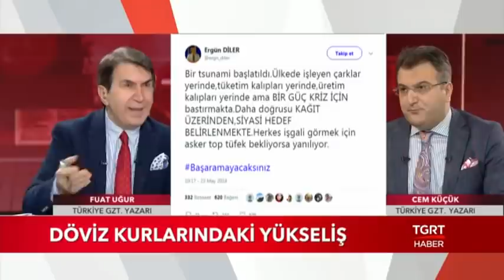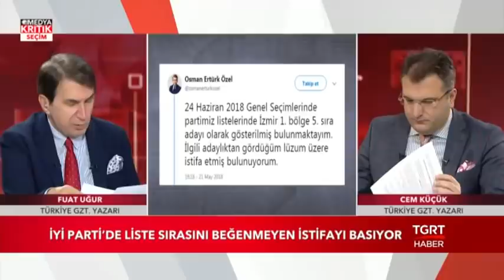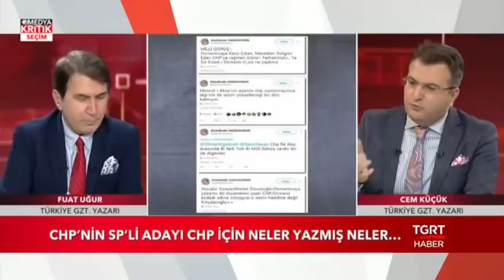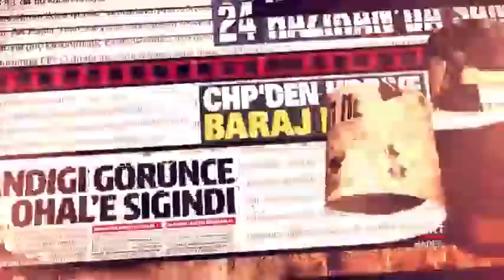Medya Kritik Seçim | Fuat Uğur - Cem Küçük | 23 Mayıs 2018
Kimsenin söyleyemediğini söyleyen, görülmeyeni gören, görenin arkasındaki gerçeğe mercek tutan; Fuat Uğur ve Cem Küçük'ün sunduğu 'Medya Kritik Seçim'

Hafta içi her gün saat 21.00 Canlı yayınla TGRT Haber'de...

TGRT HABER TV HAKKINDA:

● Türkiye'nin kanalıyız...